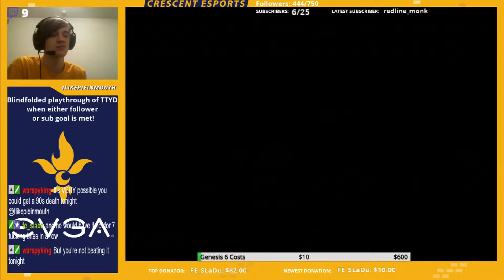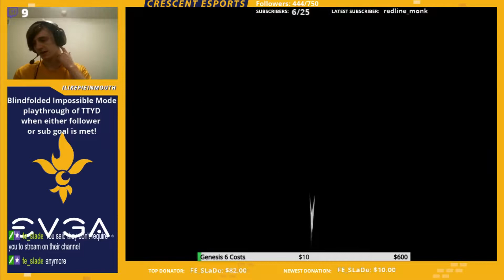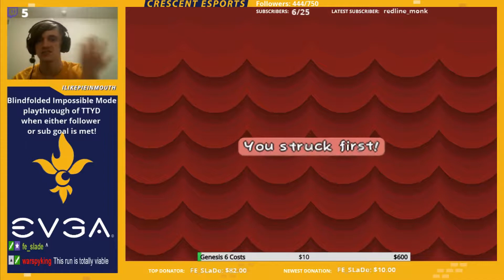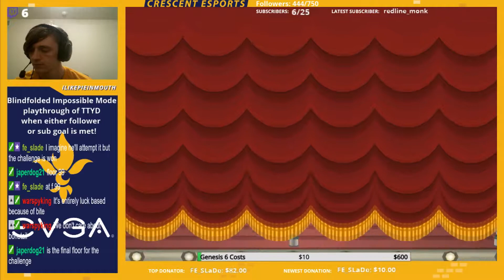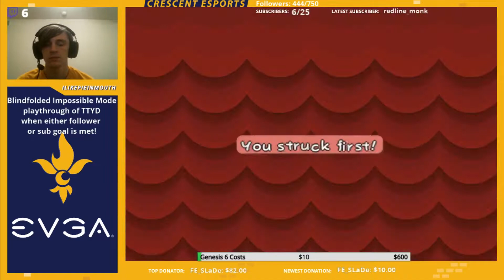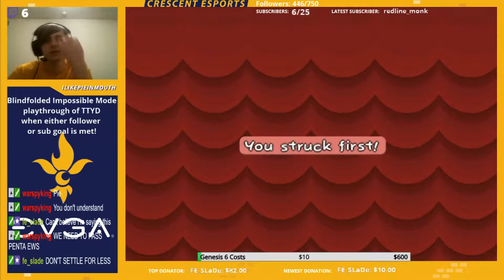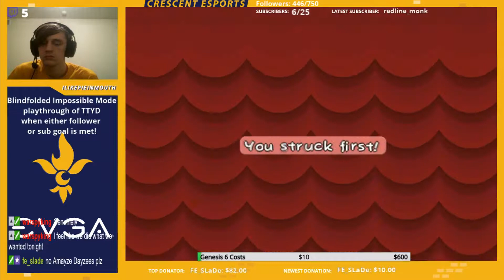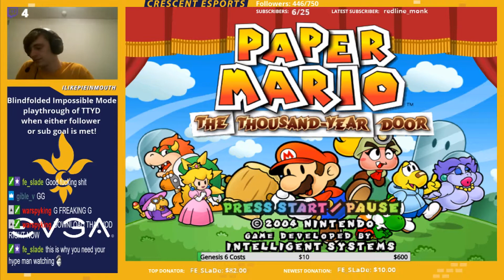Impossible Mode: Pit of 100 Trials Floor 94 (Old PB)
Old world record for Impossible Pit! I have since then completed the run past floor 99!